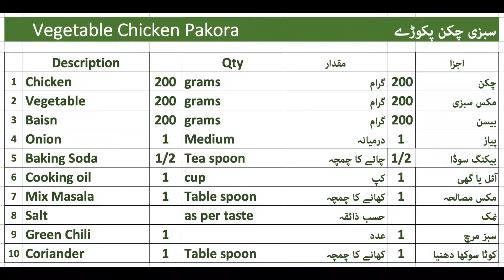Vegetable chicken Pakora سبزی چکن پکوڑے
Vegetable chicken Pakora in Urdu and Hindi
آسان سبزی چکن پکوڑے